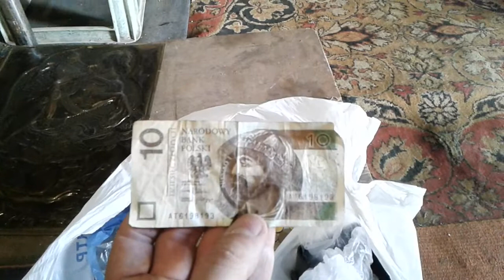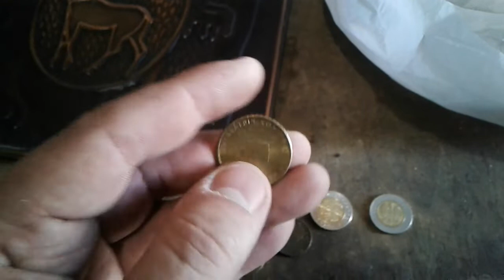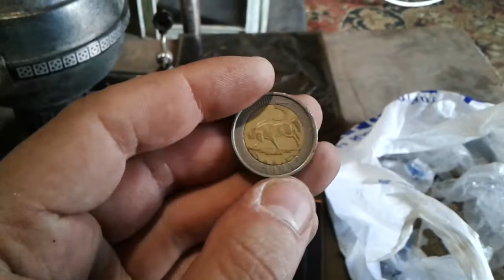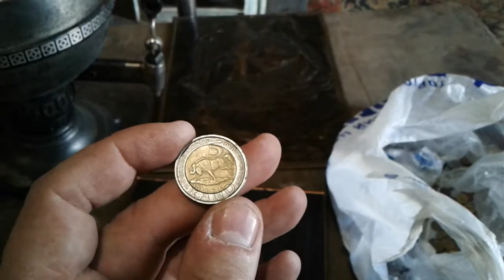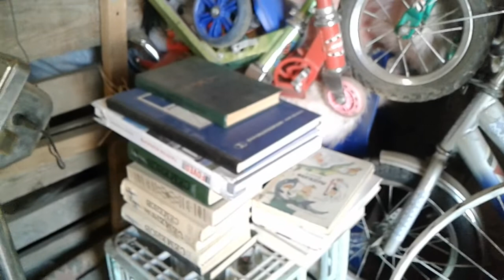Поход на Приемку Металла и Макулатуры .Интересные вещи из прошлого которые сдают на утиль люди ..